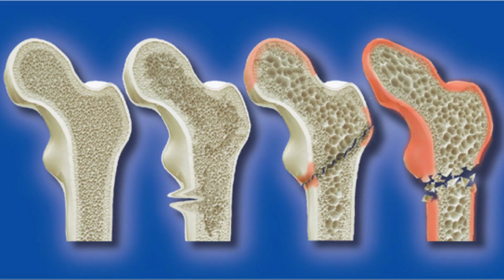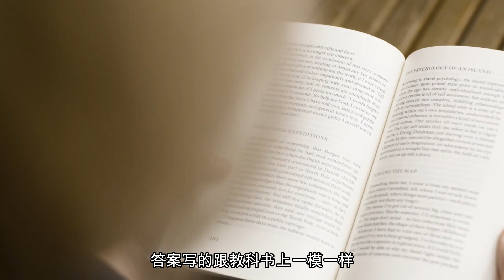這些罕見的「病人」能看到時間停止，大腦具有自動記憶功能，你見過幾個？【狐思亂想】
今天我們來講罕見病症！人生病是一種很常見的現象，一般人的一輩子總會生一些大大小小的病，但是有些病可能你一輩子都沒聽說過！

更多有趣、神秘的事情等你分享！

2021到底是怎樣的一年？一次性看夠所有油管神預言！印度男孩 | 盲眼龍婆 | 珍妮狄克遜

不敢看鯨爆？那來看看深海最神秘現象：鯨落，供養整個深海生態系統，世界上最浪漫的死亡

世界上最聰明的男人，人類心智的極致表現，他到底是怎樣的存在？如何影響了人類文明？

【雙魚玉佩】全網最神祕的事件，消失的科學家，詭異的字條，背後到底隱藏了什麼不為人知的細節？

【山海經】里竟然發現了獅身人面的斯芬克斯？！暗示了尼比魯星人的造人過程！